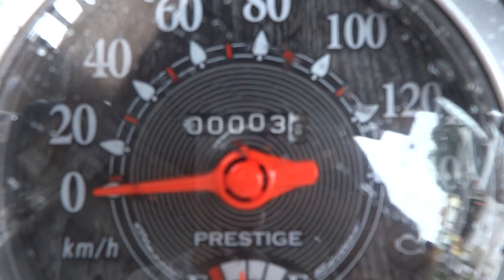Scoopyi Thaiกันขโมยรถ 085-8686711